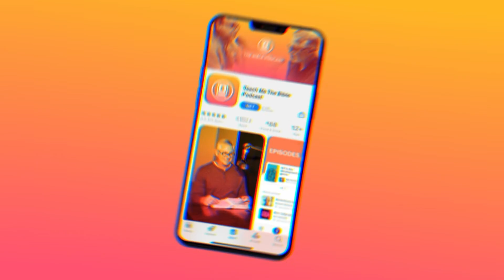Paul’s Biblical Advice on Love, Marriage, and Commitment (1 Corinthians 7)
Biblical Teaching On Marriage

Hi Everyone and Welcome to Teach Me The Bible Channel

What does the Bible say about marriage and devotion to Christ?

In 1 Corinthians Chapter 7, Paul provides clear biblical guidance on marriage, emphasizing that both husbands and wives have vital roles in their union under Christ. He speaks to both married and unmarried believers, highlighting the importance of commitment, love, and spiritual devotion.

Paul also explains how Christians can balance marriage, singleness, and serving God. Join Dr. David Klingler in this insightful Bible study on 1 Corinthians 7, where we explore Paul’s wisdom on relationships, marriage responsibilities, and devotion to Christ. This message is essential for anyone seeking God’s plan for marriage, biblical wisdom, and spiritual growth.

🔎 Related Phrases:

1 Corinthians 7 Explanation, Biblical Teaching On Marriage, Paul’s Advice For Christian Couples, Singleness And Devotion To Christ, Marriage Responsibilities In Christianity, God’s Plan For Relationships, What The Bible Says About Marriage, Christian Marriage Roles Explained, Commitment And Faith In Marriage, Balancing Marriage And Serving God